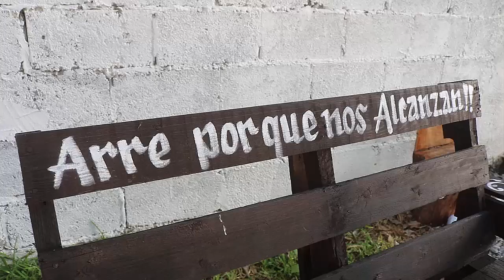1ER PARTE XV AÑOS STEPHANY Ej La Noria Cardenas San Luis Potosi